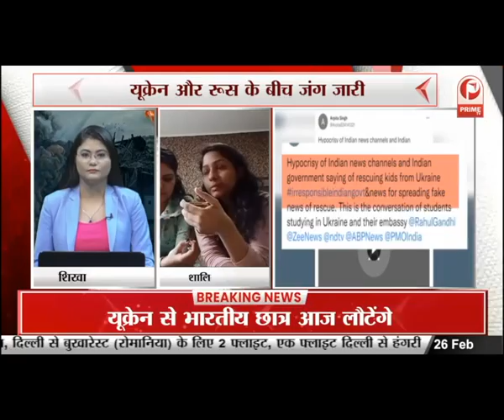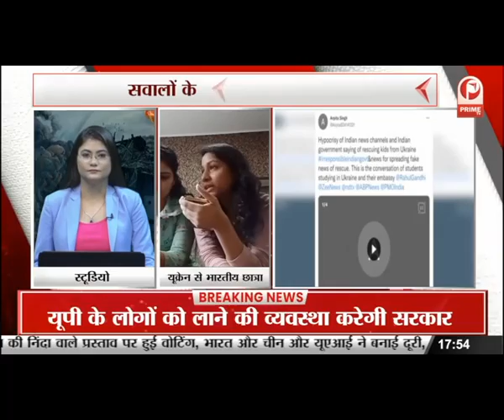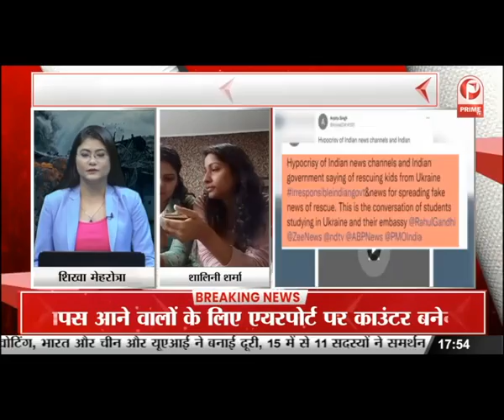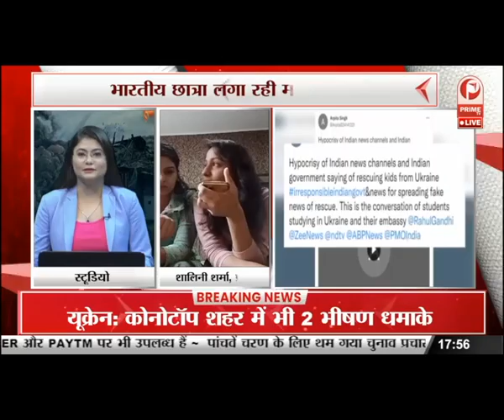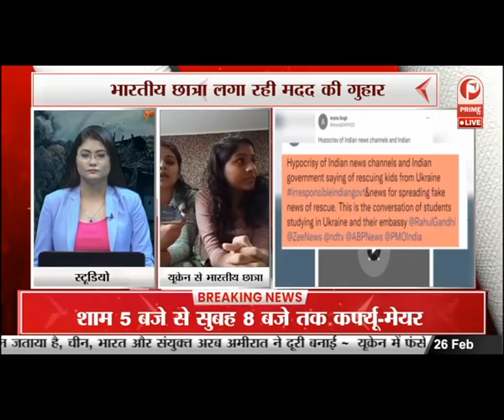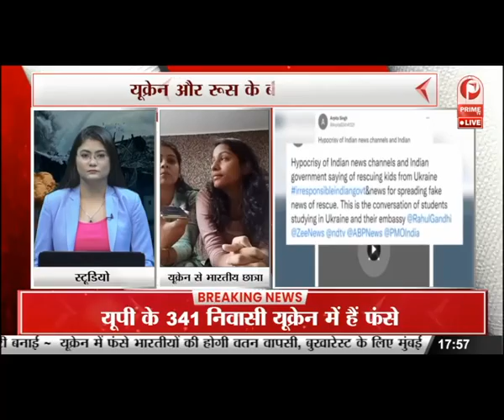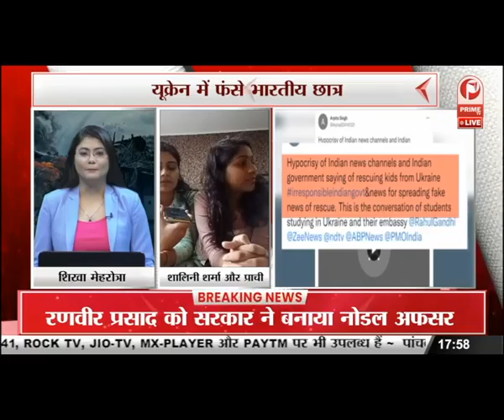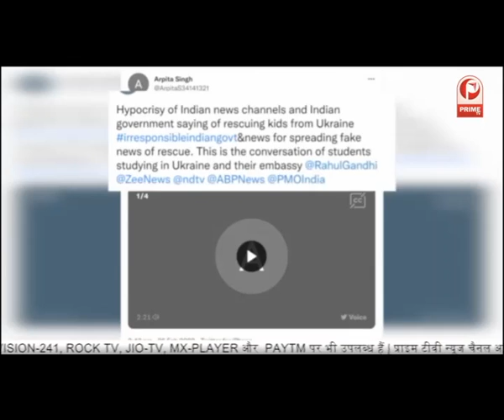Indian Girl Stuck in Ukraine Crisis || भारतीय मूल की छात्रा ने मांगी भारत सरकार से मदद || Prime Tv